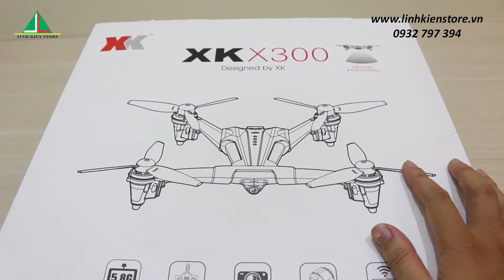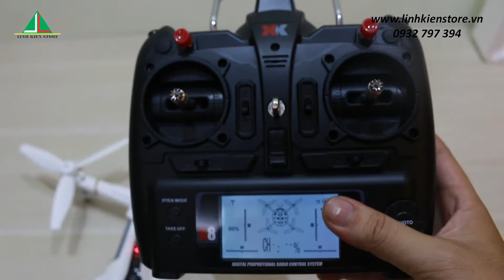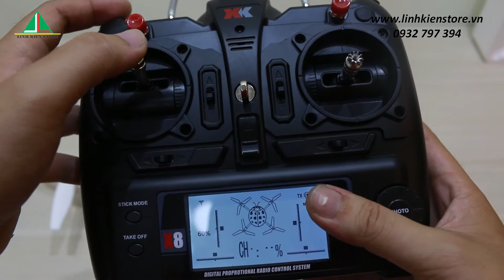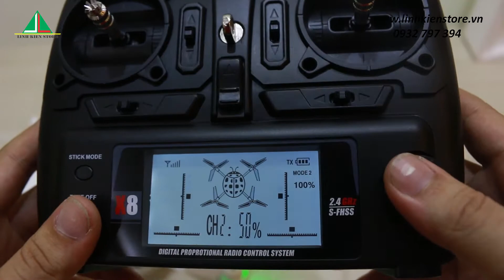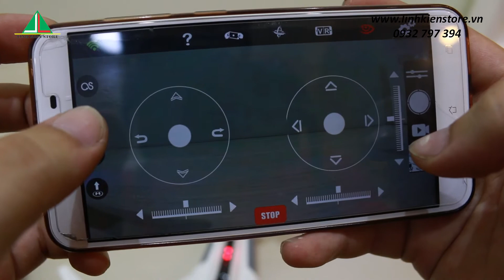Flycam XK X300 - Cảm biến quang học, siêu cân bằng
Flycam XK X300 là mẫu Flycam có khả năng cân bằng cực tốt trong phân khúc giá rẻ, nhờ có chức năng cảm biến hồ quang cho phép đứng im 1 cách dễ dàng trên không cực kỳ thích hợp cho những người mới tập chơi
Thời gian bay khoảng  12p
Khoảng cách 120m
Camera 3MPX
XK X300W 2tr400k
XK X300F 3tr100k
Địa chỉ:
          CN1: 15 Thăng Long, F4, Tân Bình, TP. HCM
          CN2: 89 Nguyễn Văn Cừ, F1, Q 5, TP. HCM
          CN3: 525 Kha Vạn Cân, F  Linh Đông, Thủ Đức, TP. HCM HOTLINE tư vấn: 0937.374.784